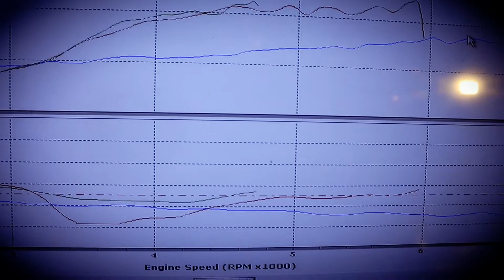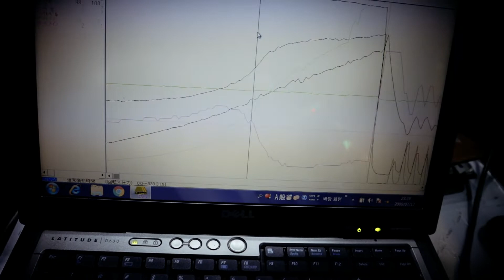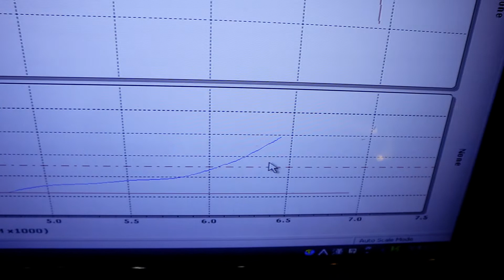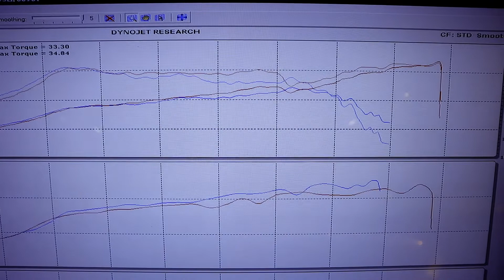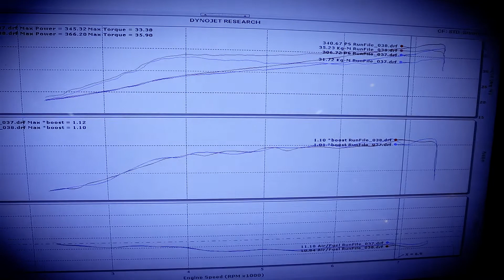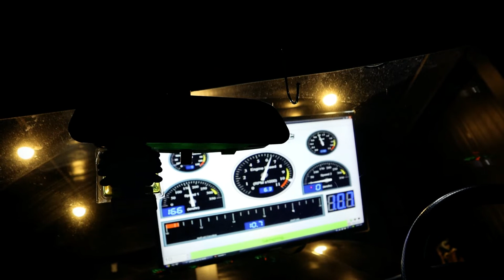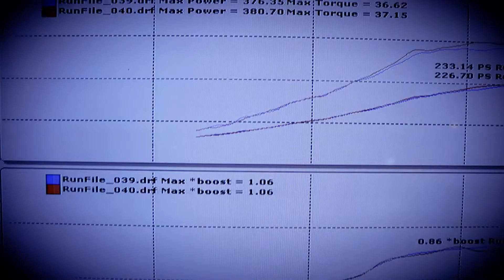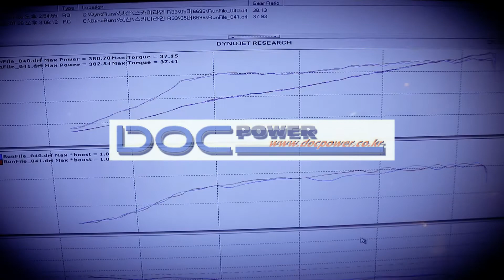스카이라인 ecr33 터빈 교체후 출력 변화 ! - The reason why upgrade the bigger turbo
안녕하세요 DOC Power KOREA 의 도 성원 입니다

이번 영상에서는 터빈 교체만으로 출력이 어느 정도 까지 올라갈수 있는지 알아 보았습니다

특히 공기와 연료와의 밀접한 관계에 대해 자세히 설명드리고 있으니 맵핑 공부에 관심이 있으신 분들이라면 눈여겨 봐주시면 좋을것 같습니다

그럼 다음 영상에서도 더 좋은 내용들로 찾아 뵙겠습니다

감사합니다

- 엔진 스왑이나 튜닝 관련 문의는 언제나 환영입니다.